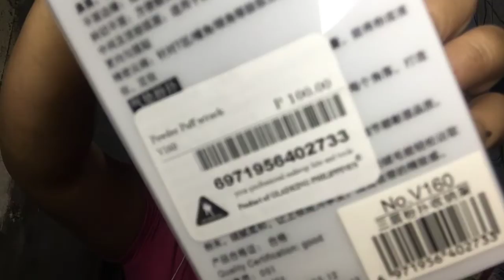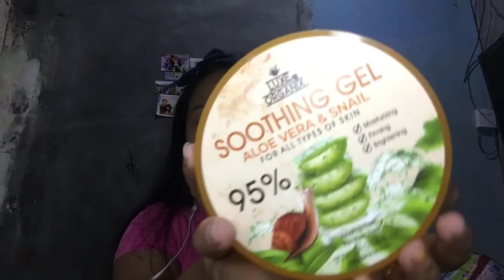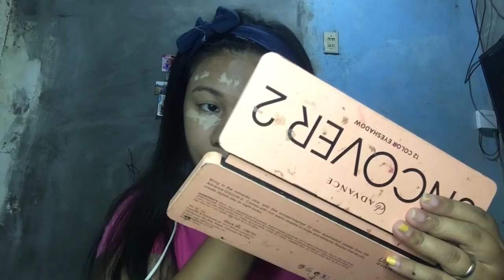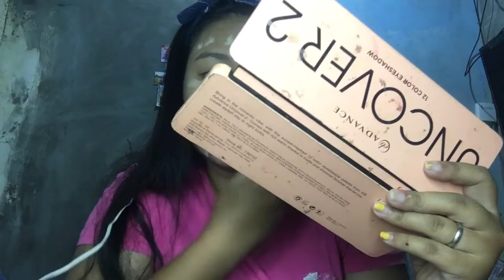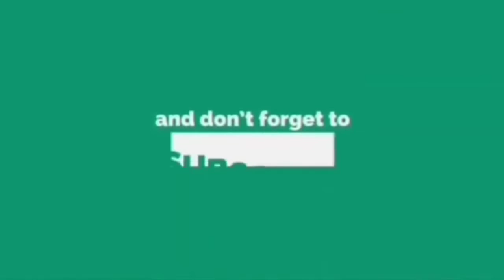100 PESOS BEAUTY BLENDER - PARANG NAGPA AIR BRUSH?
Hello your highness hope you like this video :)

Chikahan tayo sa socila media